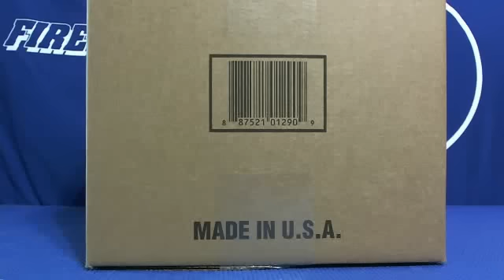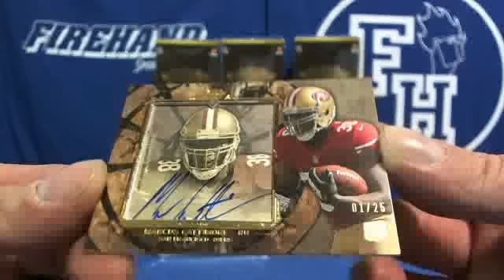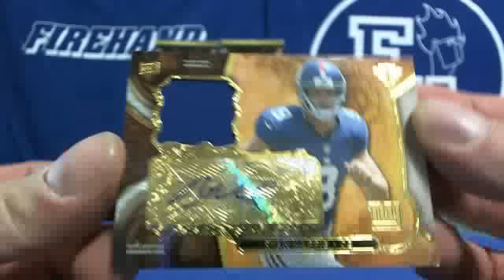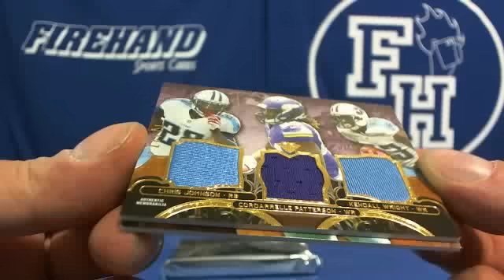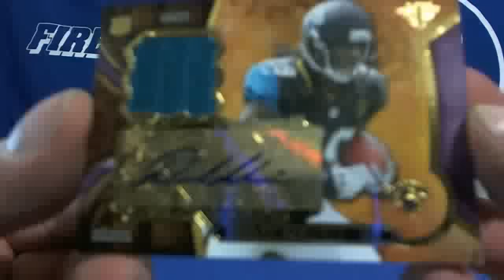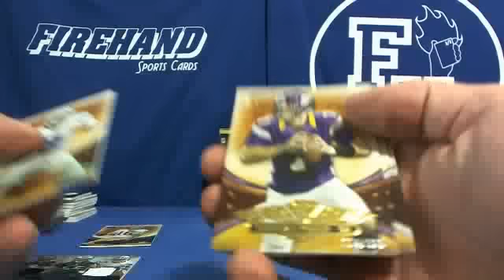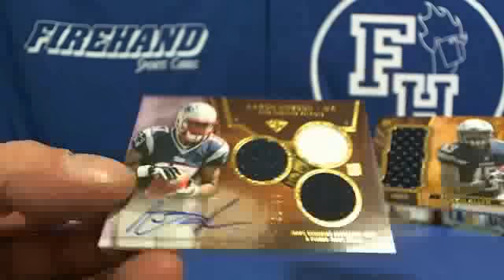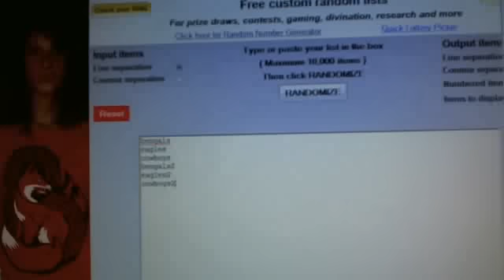2013 Triple Threads Football 9 Box Inner Case Break #1 ~ 12/19/13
1. 313shawn    1. broncos
2. berko007    2. giants
3. futballcoach    3. saints
4. Norland    4. bucs
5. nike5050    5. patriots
6. raysportscards    6. chiefs
7. vikingsfan77    7. lions
8. ScotchyBlackNRed    8. packers
9. cardshark    9. colts
10. billmacey    10. jets
11. 20TIL3    11. steelers
12. bauernyr    12. bengals
13. billmacey    13. chargers
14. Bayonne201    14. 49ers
15. pokerphenomx    15. texans
16. RandumbSportFan    16. eagles
17. newcombe    17. rams
18. dlilnk77    18. titans/bears
19. Sportsjunkie22    19. raiders/ravens
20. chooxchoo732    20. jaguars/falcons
21. ShaddowBlade    21. bills
22. Claybreaker    22. redskins
23. anthonycanzoneri    23. dolphins
24. bayzhead    24. seahawks
25. 1of1    25. cowboys
26. gazalaturner    26. vikings
27. socal_darren    27. panthers/browns
28. kicky80    28. cardinals